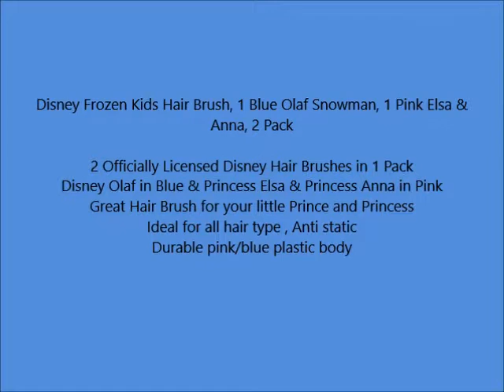Disney Frozen Kids Hair Brush, 1 Blue Olaf Snowman, 1 Pink Elsa & Anna, 2 Pack